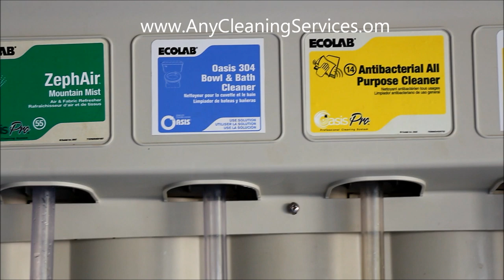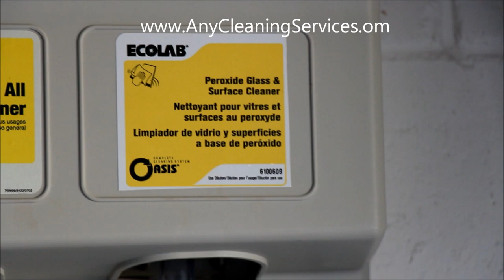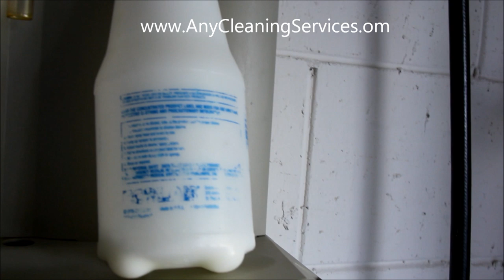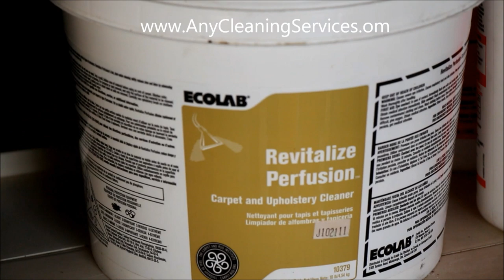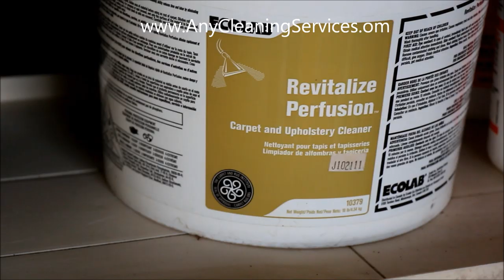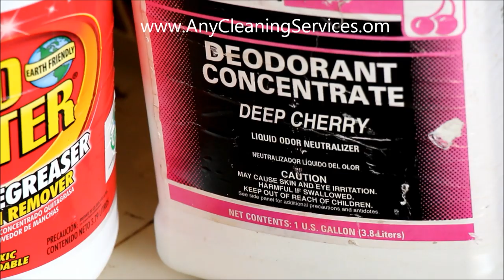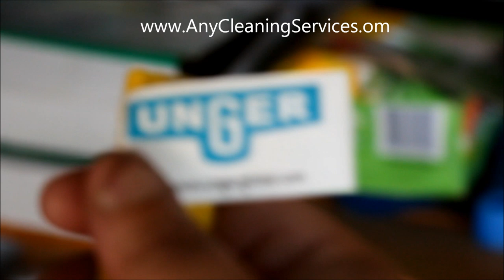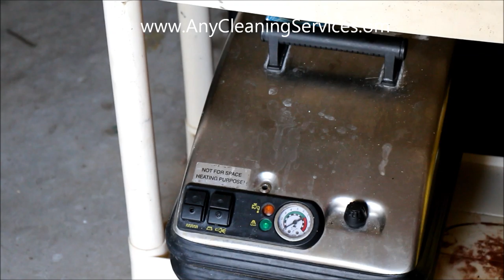Tutorial Que productos equipo de limpieza necesito para mi negocio de limpieza de casas y comercial?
Que productos y equipo de limpieza necesito para empezar mi negocio de limpieza de casas o limpieza commercial. Algunos productos los veras en este video.
Este es mi garaje donde tengo todo lo que necesito. Espero que sea de ayuda para ti.
Que Dios Te Bendiga y PARA ADELANTE.
Fiorella
HEY: Ayudame y dale click en ME GUSTA / LIKE en mi facebook.